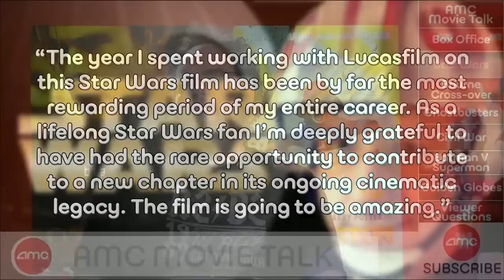STAR WARS Spin Off Script Done – AMC Movie News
Gary Whitta, who wrote the Denzel Washington film THE BOOK OF ELI and finished his draft of the upcoming stand alone STAR WARS movie to be released in December of next year and has departed the project. In an interview with The Hollywood Report Whitta said the following: “The year I spent working with Lucasfilm on this Star Wars film has been by far the most rewarding period of my entire career. As a lifelong Star Wars fan I’m deeply grateful to have had the rare opportunity to contribute to a new chapter in its ongoing cinematic legacy. The film is going to be amazing.” It’s expected that a new writer will be attached soon.